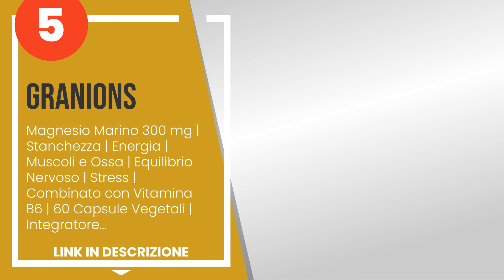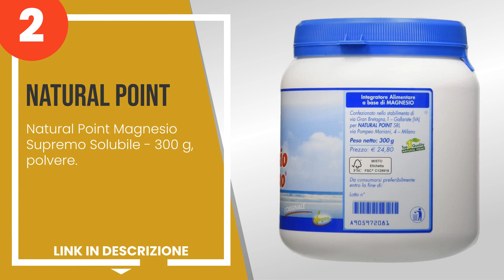I 5 migliori integratori magnesio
1) BIOS LINE Principium, Mag... »
2) Natural Point Magnesio Su... »
3) PromoPharma - 3 x Massige... »
4) Bayer - Supradyn Magnesio... »
5) Magnesio Marino 300 mg | ... »

✋ Ecco i 5 migliori integratori magnesio, disponibili sul mercato.

00:00 - Intro
00:08 - 5) Magnesio Marino 300 mg | Stanchezza | Energia | Muscoli e Ossa | Equilibrio Nerv...
00:50 - 4) Bayer - Supradyn Magnesio e Potassio Integratore Multivitaminico con Vitamine B,...
01:32 - 3) PromoPharma - 3 x Massigen Magnesio e Potassio Zero Zuccheri 24 Buste + 6 Om.
02:19 - 2) Natural Point Magnesio Supremo Solubile - 300 g, polvere.
03:05 - 1) BIOS LINE Principium, Magnesio completo Brevettato con miglior assorbimento, Gus...